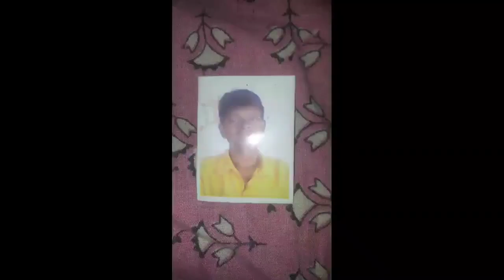My life History video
Baripada